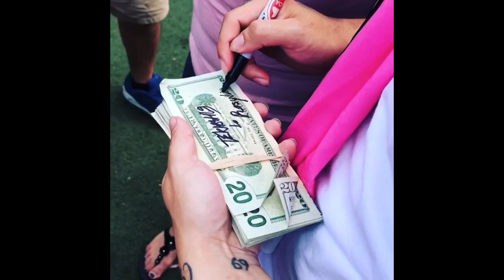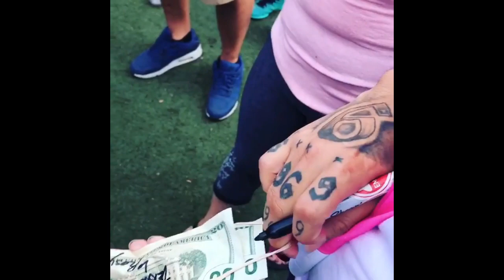TEKASHI 6IX9INE IN MORE PR0BLEMS & FACES NEW $150 MILLION LAW$UIT OVER SH00TING INC!DENT